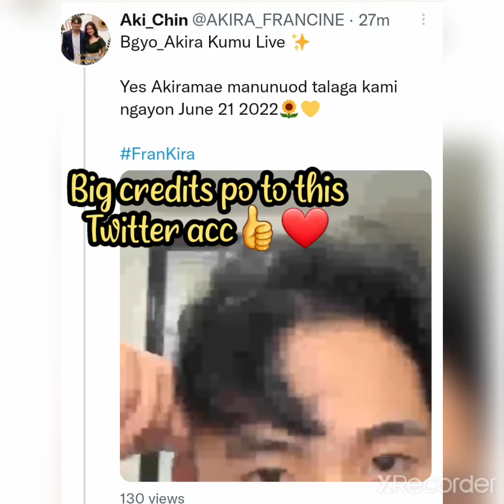Akira Morishita sinabing Abangan ang guesting nila ni Francine Diaz kay Direk Cathy Molina❤️🌻❤️